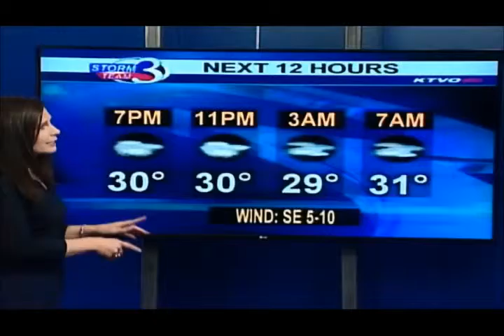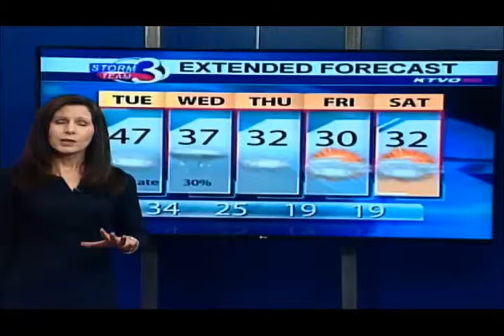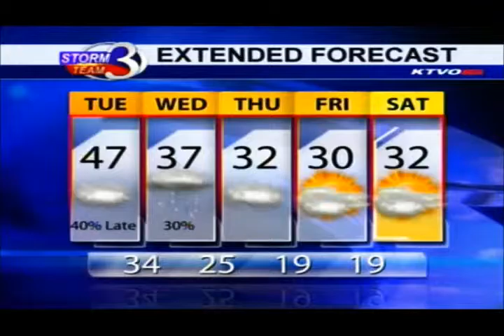Mild and Windy on Tuesday